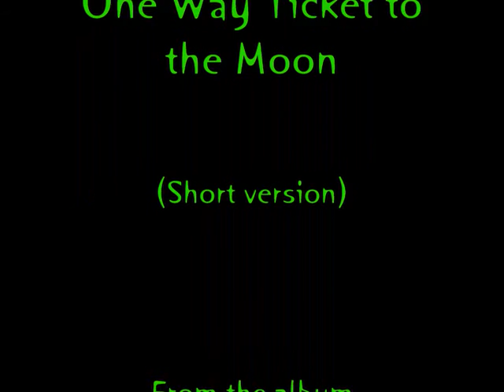One Way Ticket to The Moon by Psykick Holiday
Album track from Psykick Holiday CD album 'Forever Pop Noir' featuring Cult Record Producer Russell C. Brennan doing one of his rare lead vocals. So far this has been likened to Bowie and Jim Morrison. He also co wrote and produced the tracks.
Its one of the more innovative tracks and a surprise popular download at Itunes.

The CD is definitely worthwhile as it takes you on an amazing journey and includes the full length version of this track.